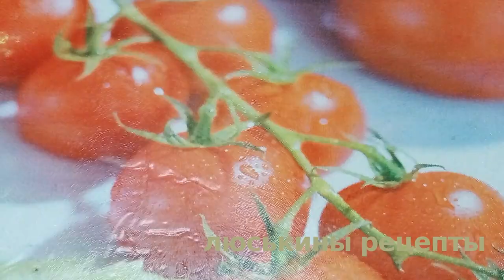Как быстро почистить СЕЛЕДКУ на филе БЕЗ КОСТЕЙ I Правильно легко нарезать сельдь на САЛАТ под ШУБОЙ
Решив к празднику приготовить блюдо из соленой селедки, многие непременно задаются вопросом: как быстро и легко почистить селедку на филе без косточек. И это вполне резонно — ведь никому не придется по душе хруст косточек в закуске из соленой рыбы. К слову сказать, рецептов с соленой селедкой превеликое множество. Это и знаменитая селедка под шубой, и рыбные, и форшмак, и многие другие. Так что самое время научиться правильно, легко и быстро отделять кости от мяса и готовить рыбное филе за считанные минуты!

Ингредиенты:

* сельдь слабосоленая - 1 шт

👉 ‼️ВАЖНО‼️